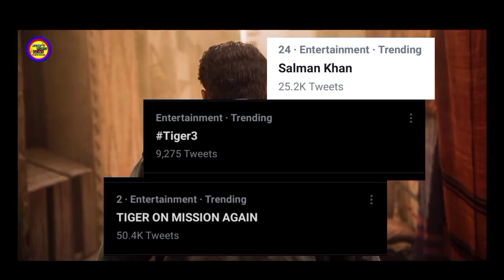Tiger 3 The Final Mission : Motion Teaser | Salman Khan | Katrina Kaif | Tiger 3 Is Back | Eid 2022